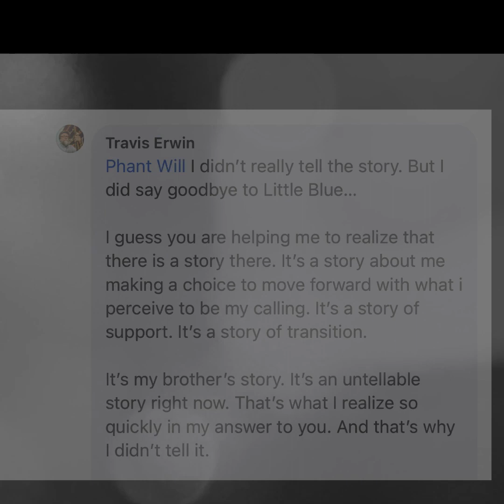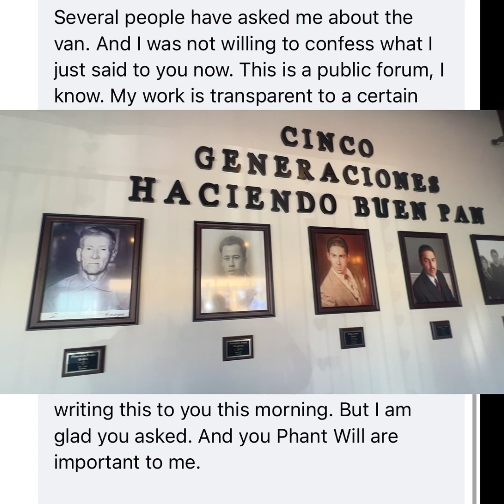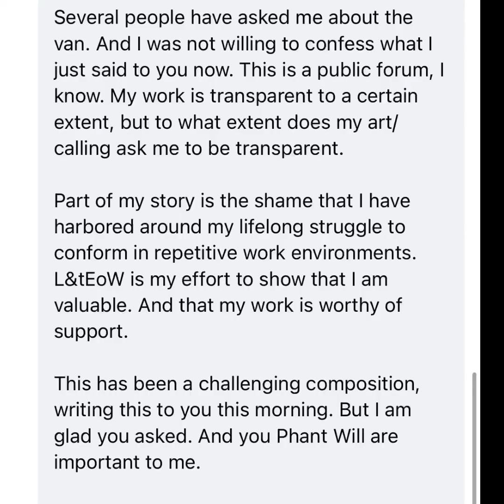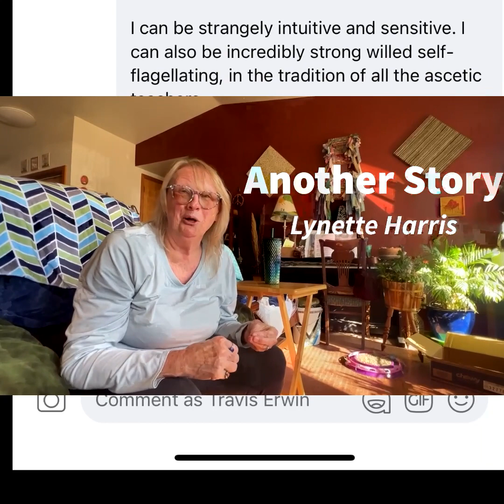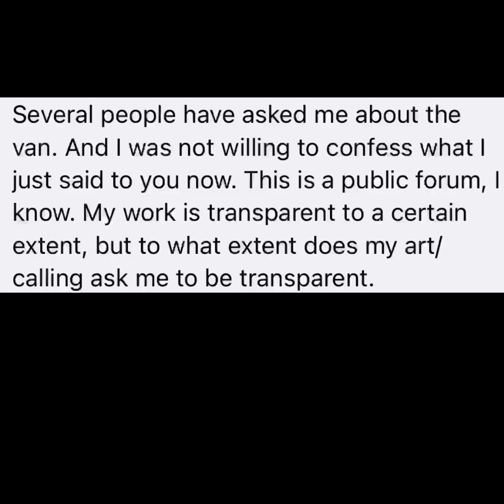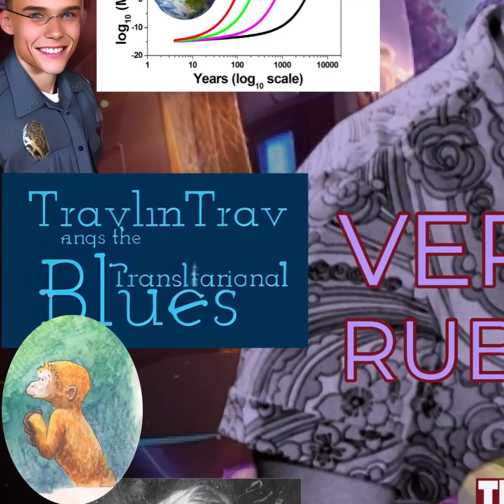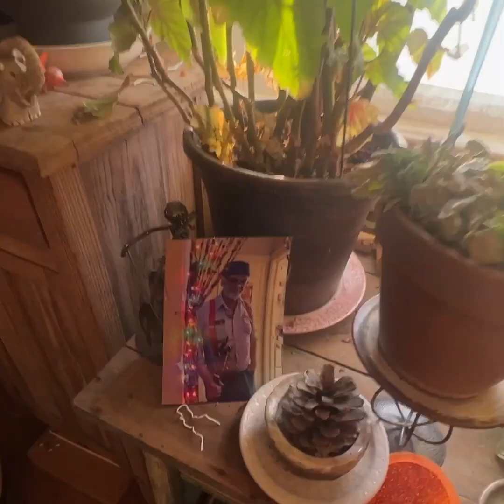An Open Letter to “the other”